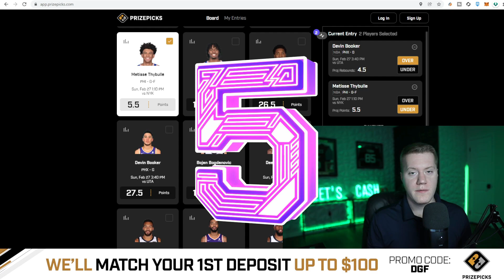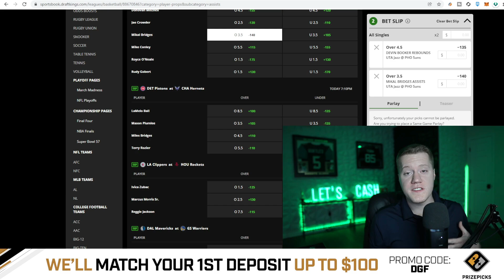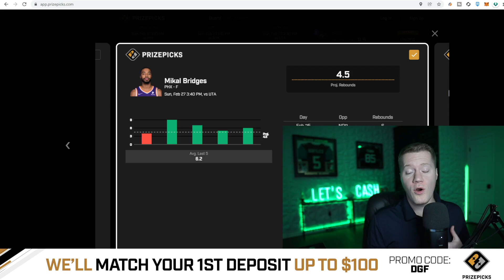PRIZEPICKS EARLY TOP 5 PICKS | PROP PICKS | SUNDAY | 2/27/2022 | NBA DFS | PLAYER PROP PICKS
___________DFS PROMOS___________

✅FREE $25 Play on LucraSports.com use Code: DGF

🔵🎁 👇🏽 MERCH!